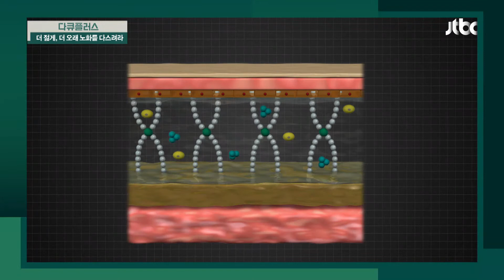노화뿐 아니라 탈모, 만성 질환에 영향을 주는 '콜라겐 결핍' 다큐 플러스(docuplus) 132회 | JTBC 200927 방송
노화뿐 아니라 탈모, 만성 질환에 영향을 주는 '콜라겐 결핍'